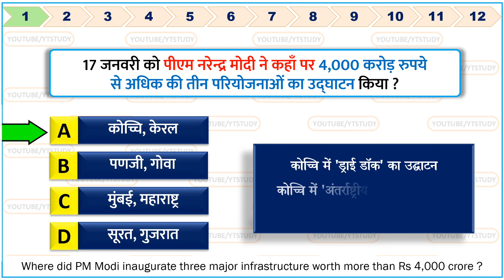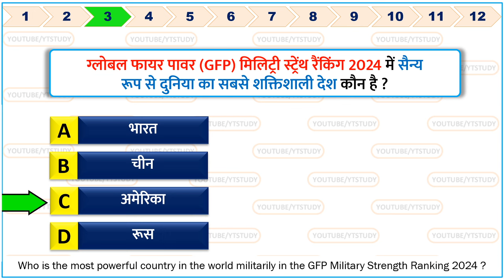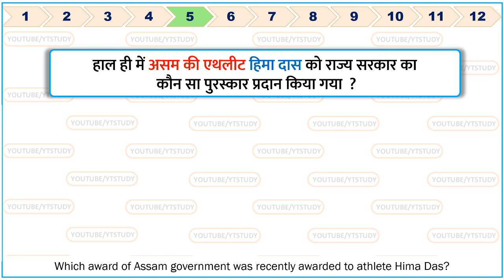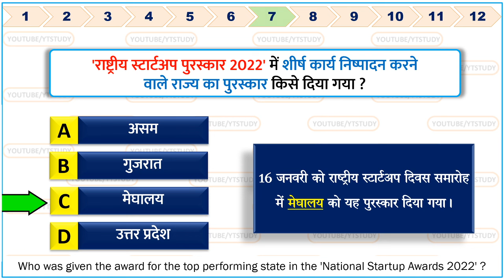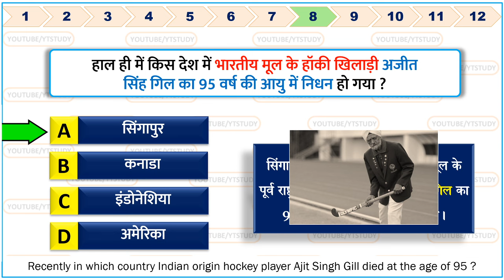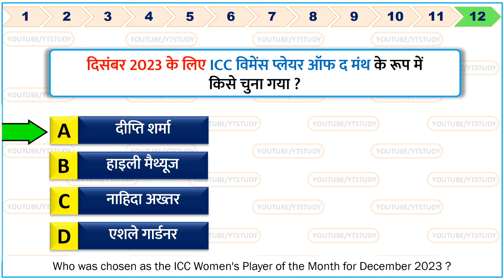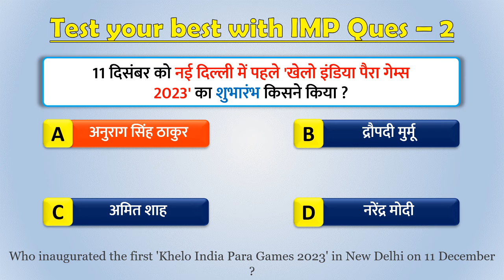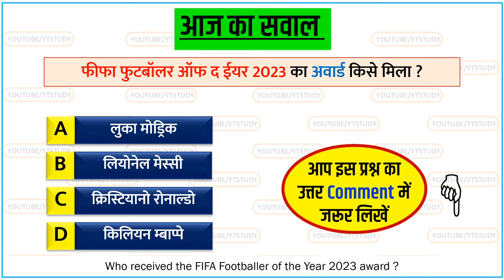19 January 2024 🔥 Daily Current Affairs in Hindi | Today's GK by YT Study SSC, RRB, Bank, UPSSSC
19 January 2024 ⚡Daily Current Affairs in Hindi | Today's GK by YT Study SSC, Railway, Bank, UPSSSC | 19 जनवरी, 2024 डेली करेंट अफेयर्स ✨ GFP मिलिट्री स्ट्रेंथ रैंकिंग 2024 , असम वैभव 2023 पुरस्कार 2023 , विंग्‍स इंडिया-2024 प्रदर्शनी शुरू, राष्ट्रीय स्टार्टअप रैंकिंग और पुरस्कार 2022, ICC प्लेयर ऑफ द मंथ

Best Current affairs on YouTube, YT STUDY is totally Free Channel!